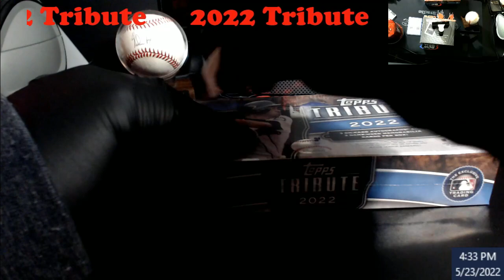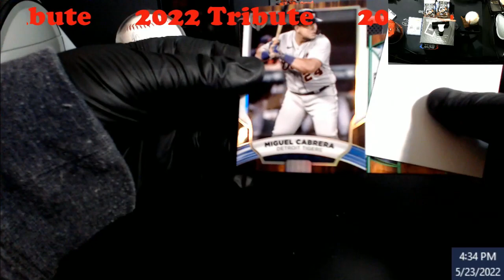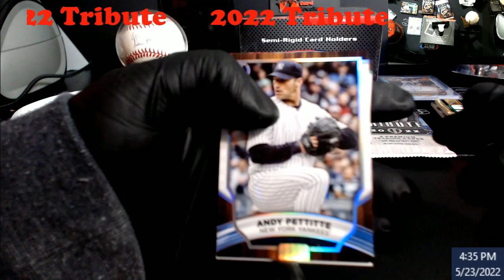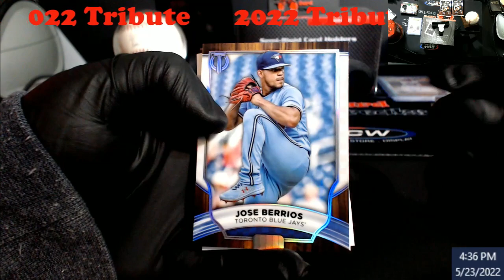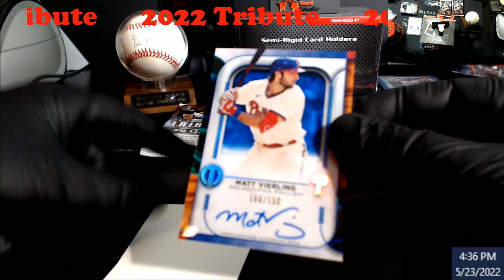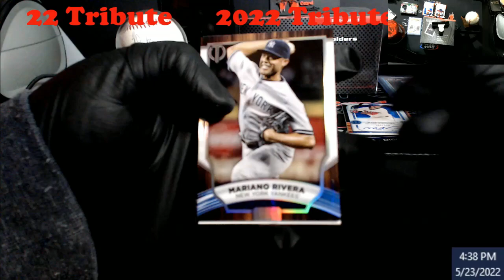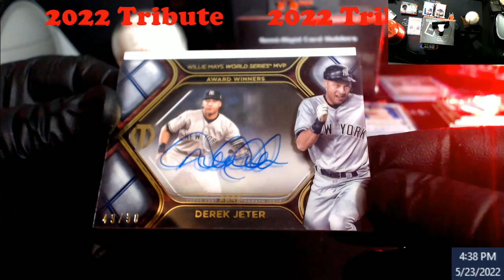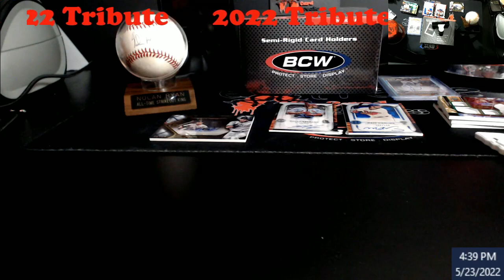2022 Topps Tribute Hobby Box -- Horn Buzzer Time???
2022 Topps Tribute Hobby Box -- Horn Buzzer Time???

1811 N Dixie Ave #104

Who do I collect:
Roberto Clemente
Michael Jordan
Nolan Ryan
Sidney Crosby
Vintage Cards